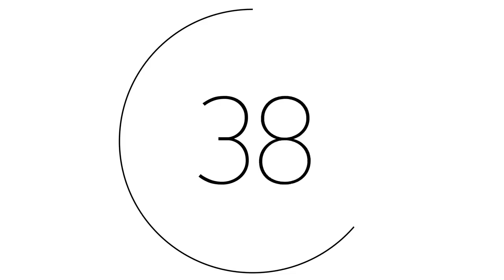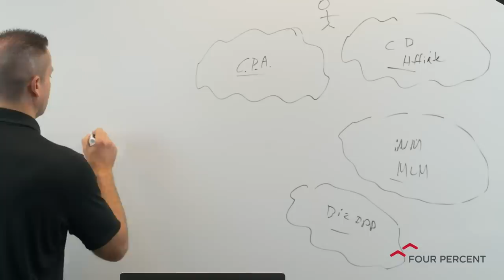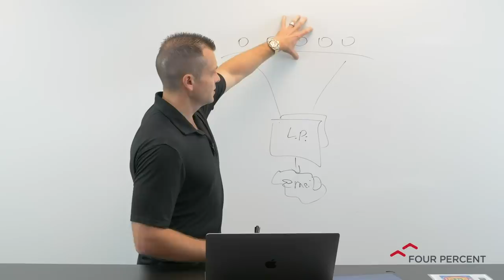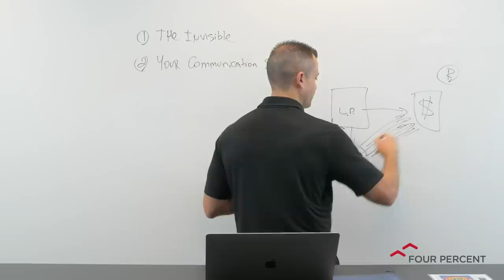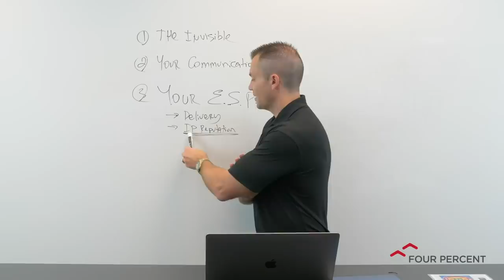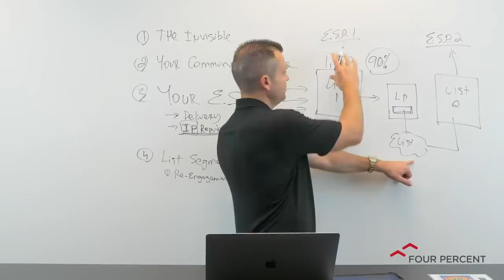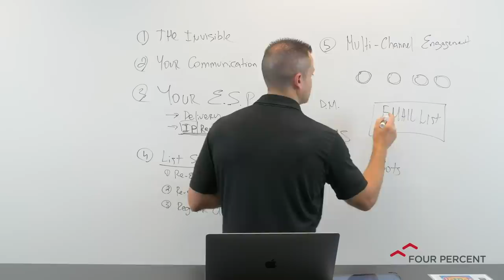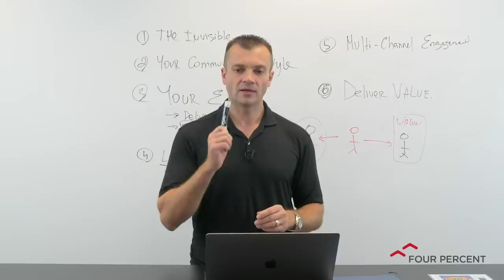How To Get High Email Open Rates - The FourPercent Entrepreneur Show with Vick Strizheus